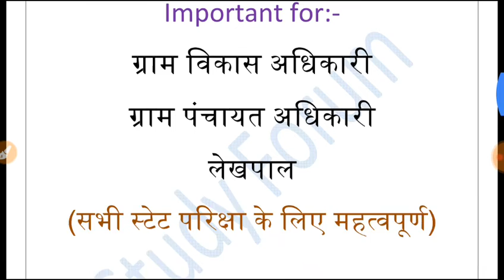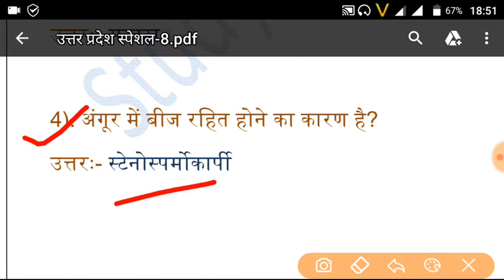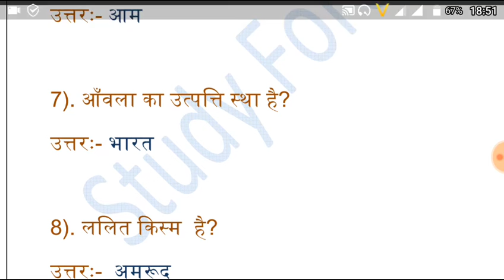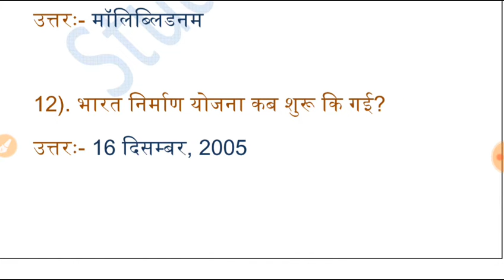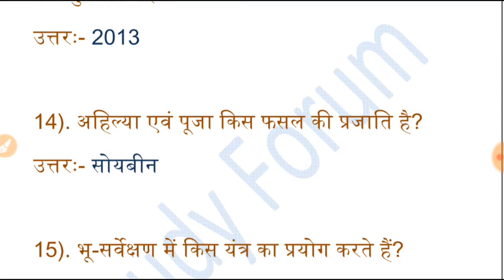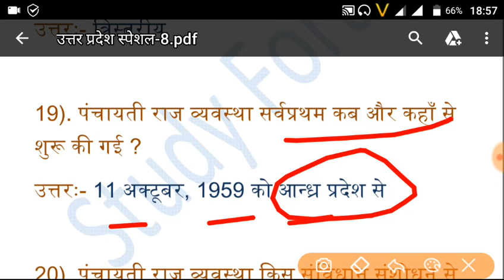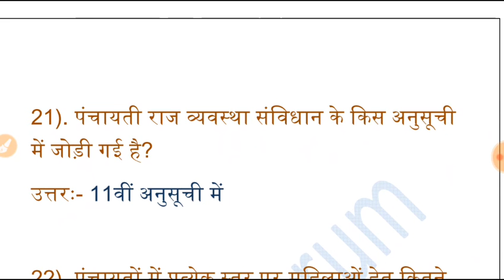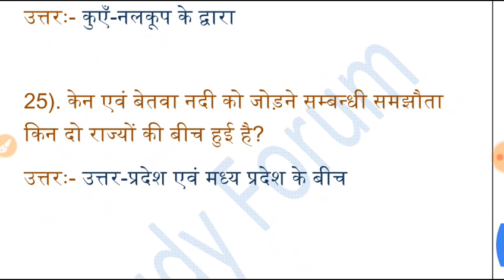part 8 सामान्य ज्ञान विशेष ।। important for ग्राम विकास अधिकारी ग्राम II पंचायत अधिकारी IIलेखपाल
आप सभी का हमारे चैनल पर बहुत-बहुत स्वागत है। इस चैनल के माध्यम से आपको Railways, upsssc, uppsc, vdo, lekhpal, ssc,  police आदी सभी परीक्षाओं की तैयारी कराने का सफल प्रयास किया जा रहा है। मुझे उम्मीद है मेरा प्रयास आपके लिए महत्वपूर्ण साबित होगा।

नीचे सभी महत्वपूर्ण video के link आपको दिये जा रहे  हैं जिससे आप सभी video देख सकें।